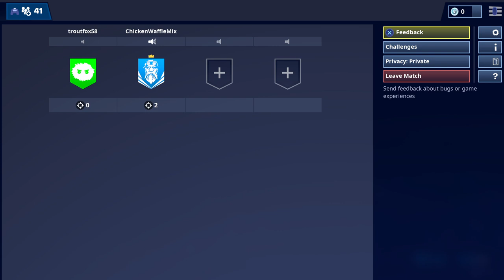Mashed potato boys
Fortnite streamer